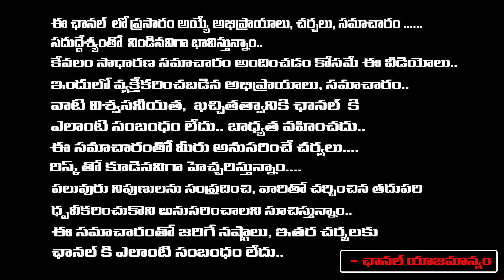జగన్ కొత్త ప్లాన్ కాంగ్రెస్ కు షర్మిల | Sharmila joined Congress | AP Politics | First Telugu